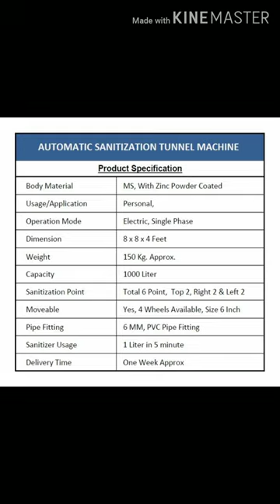Corona Disinfection Tunnel Machine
It's Big Size Full Body Sanitization Machine
more models are available

for Purchasing
Call @ MAHIMA ENTERPRISES:  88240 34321